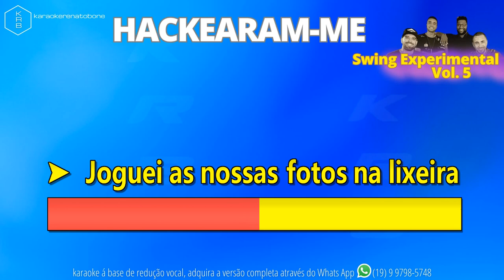HACKEARAM-ME - SWING EXPERIMENTAL VOL.5 - PLAYBACK DEMONSTRAÇÃO